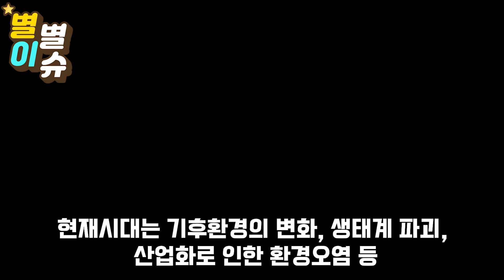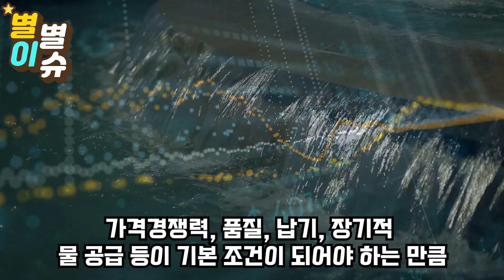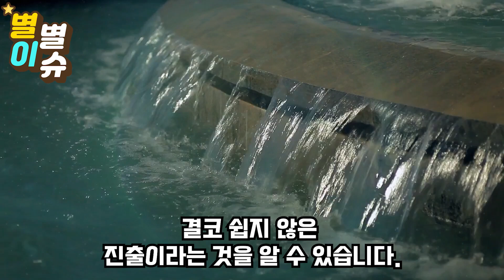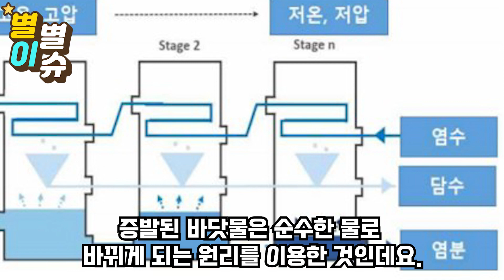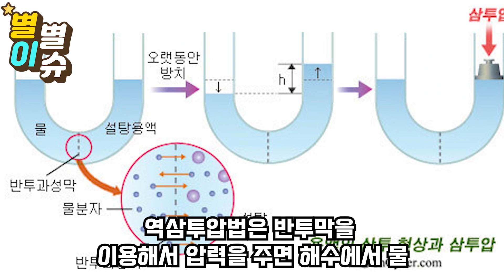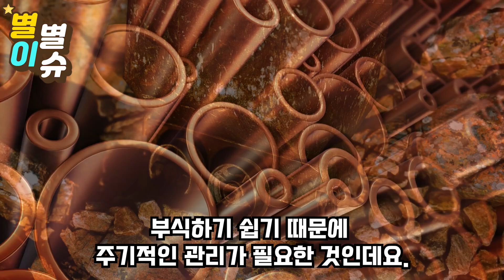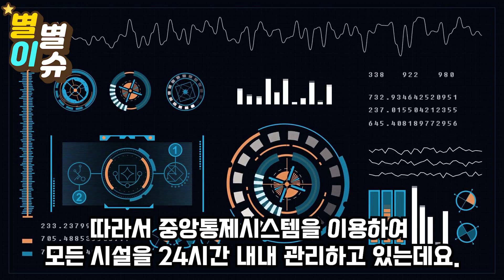안녕하세요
"제발 우리 석유랑 바꾸자... 무슨일..?!?"  인류에 가장 필요한 세계 최고 기술 한국이 보유 150만 두바이 사람들이 한국에 감사하는 이유